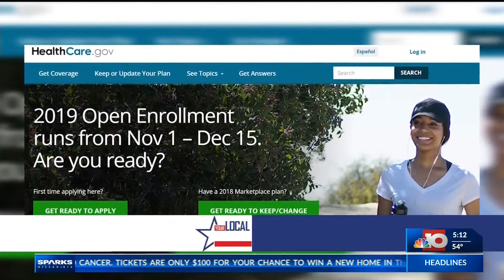DC Monday Briefing 4/1/19